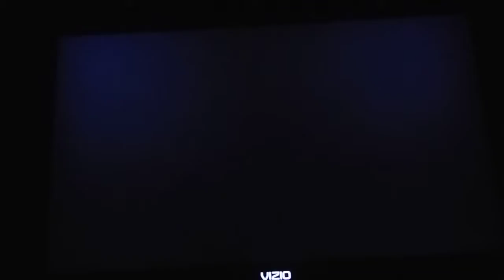Mario Super Sluggers DK Wilds (P1) VS Yoshi Eggs (CPU) in Bowser's Castle (Last Part)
Donkey Kong VS Yoshi is Requested by Brodie Aultman. This is a video of the Last Part of Donkey Kong VS Yoshi in Bowser's Castle for Mario Super Sluggers.